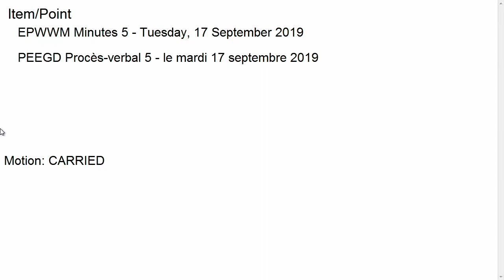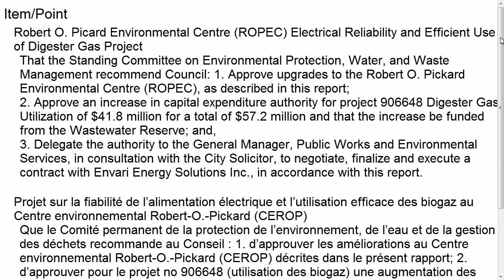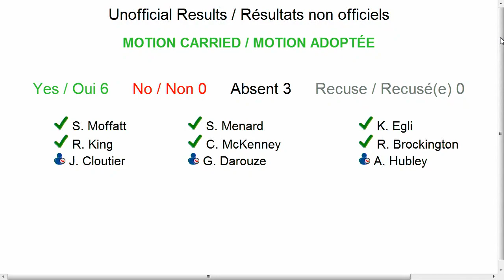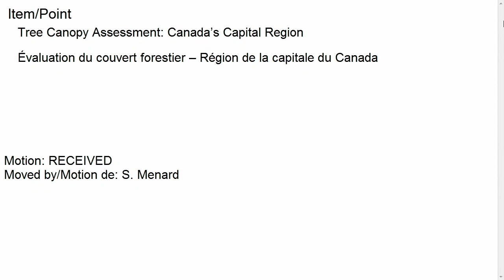Standing Committee on Environmental Protection, Water and Waste Management - October 15, 2019